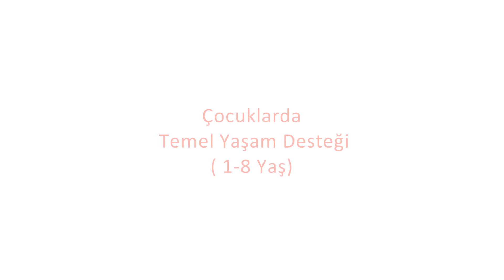1 - 8 YAŞ ÇOCUKLARDA TEMEL YAŞAM DESTEĞİ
1 – 8 Yaş Çocuklarda Temel Yaşam Desteği nasıl olmalıdır?